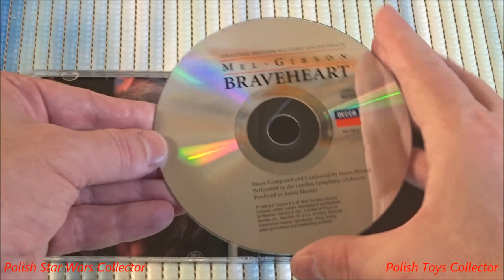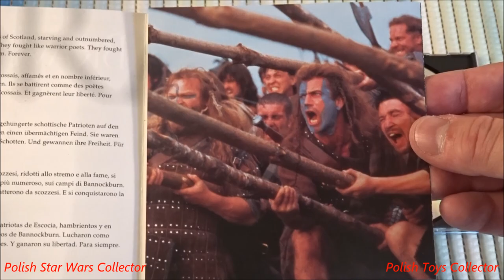Braveheart Film CD Album Original Motion Picture Soundtrack Unboxing OST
Mel Goibson Braveheart 1995 Movie - Music Composed and Conducted by James Horner - Permed by the London Symphony Orchestra - Produced by James Horner Opening Reviews

Film:
 Video   2019 by P.S.W.C.